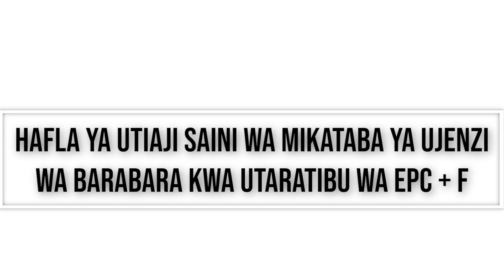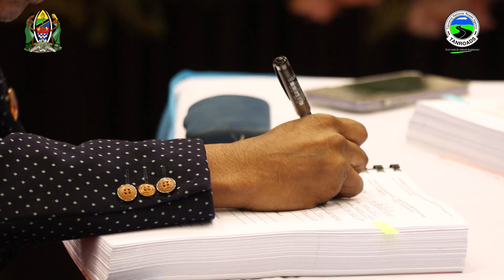HAFLA YA UTIAJI SAINI WA MIKATABA YA UJENZI WA BARABARA KWA UTARATIBU WA EPC + F